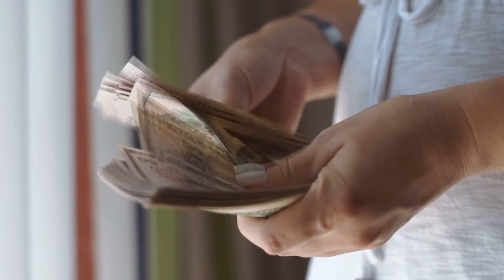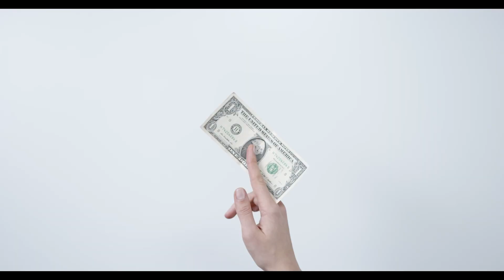20 очень странных запретов в Южной Корее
Приезжая в чужую страну, мы сталкиваемся с различием менталитета и уклада жизни других людей - другая культура и другие правила. И чтобы не попасть в неприятную ситуацию, я расскажу Вам о том, что ни в коем случае нельзя делать в этой стране. О том, что может вызвать негативную реакцию местных жителей или даже спровоцировать ненужный конфликт. И о том как правильно себя вести при общении с корейцами.